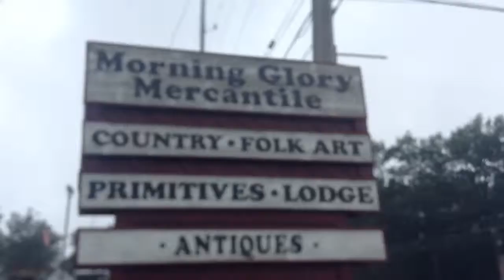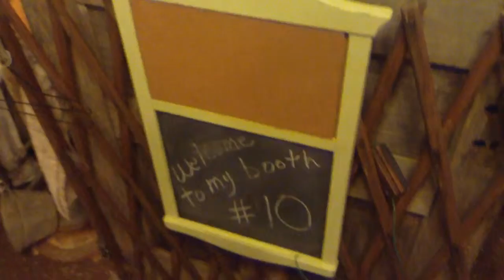We discover a treasure trove of wonderful and beautiful things at Morning Glory - Prudenville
via YouTube Capture Wow..what an amazing discovery. The Morning Glory Mercantile in the Houghton lake/ Prudenville area...South side of M 55 or Houghton Lake Drive...Here you'll find rooms filled with tresures beyond belief... Check out this video of our journey of discovery in the nooks and crannies of Morning Glory